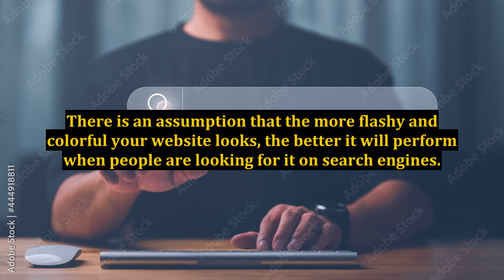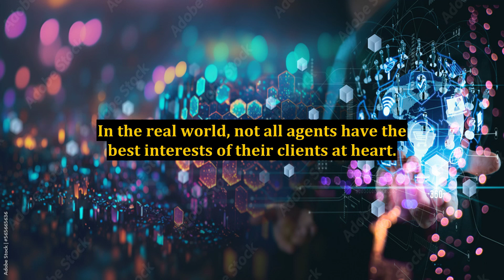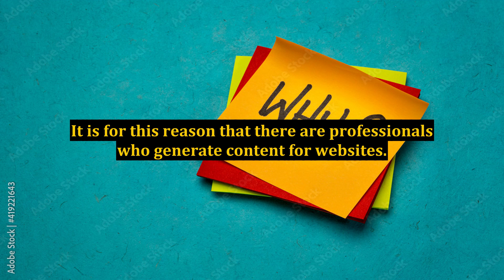Get Hits From Search Engines With Website Content